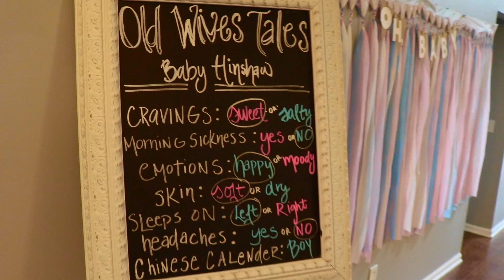Hinshaw Gender Reveal Party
And the Baby is a .

You have to watch to see!

Love this video? Want one for yourself? What to record a memory of something similar? Let Young & Married know.